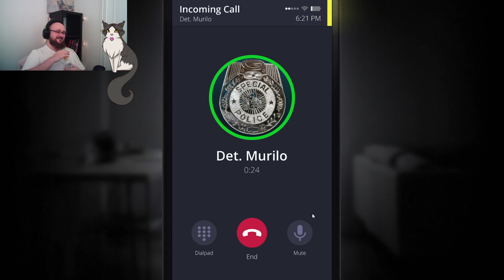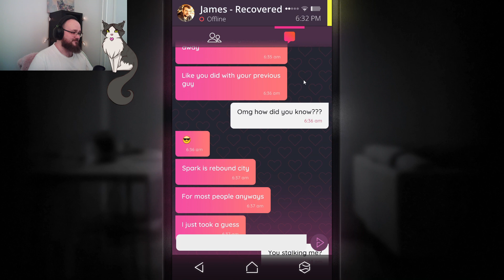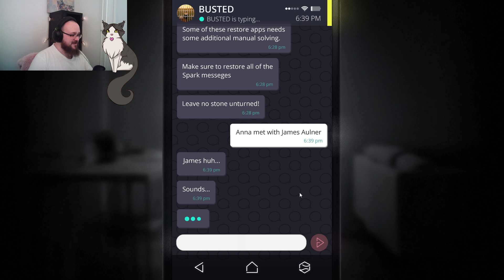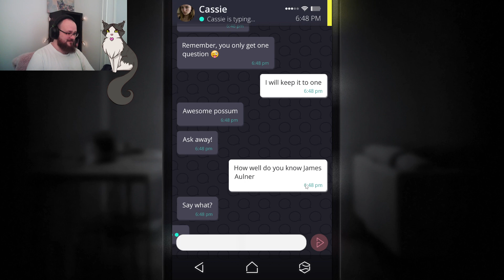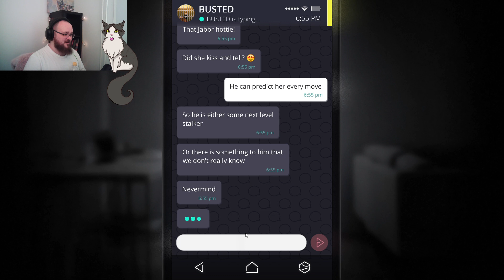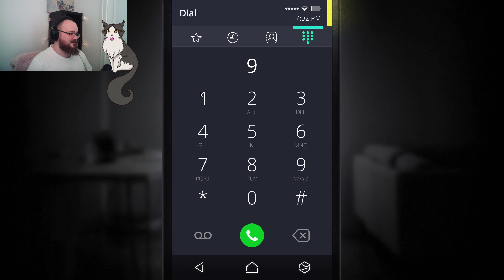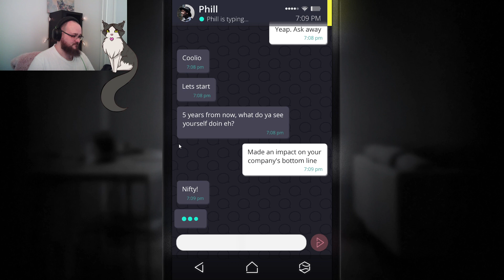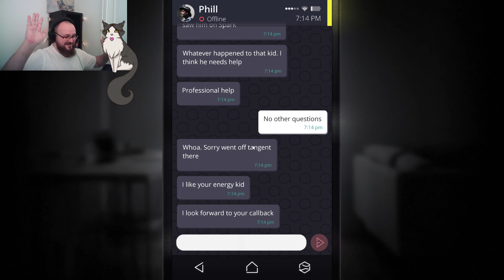Penultimate episode -Simulacra [5] Indie horror | Gameplay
Who is James Aulner?

00:00 - Intro
00:14 - Det Murillo...
02:10 - James Aulner
10:05 - Aulner is a creep
12:12 - Finding Cassie's no
20:42 - I can't do this anymore
24:46 - New Vloggr
27:00 - Phresh ideas
35:18 - Outro

Amazing animation by the fabulous LaceLone.